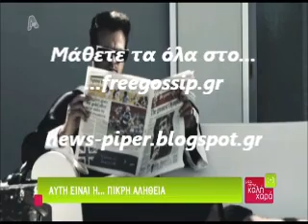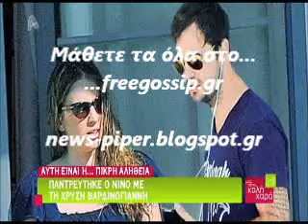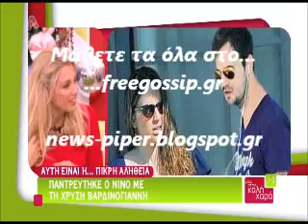Τα νεα της showbiz